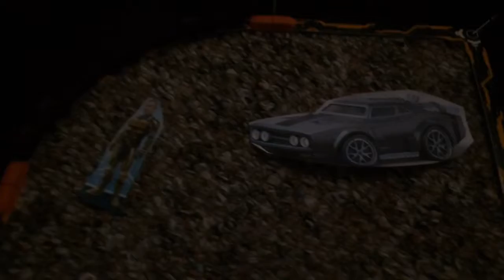Anki overdrive series 2 Racing 1: Ice Charger, Groundshock, Thermo, X52